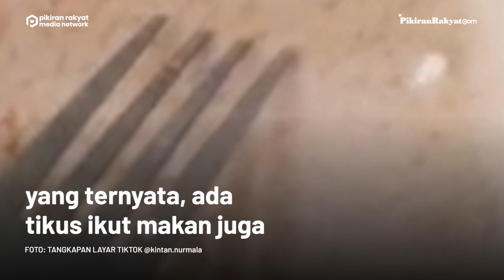Video Viral! Ibu Hamil Makan Bareng Seekor Tikus di Warteg, Netizen: Auto Nahan Muntah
Dalam video yang diunggah oleh akun TikTok @kintan.nurmala pada 21 April 2022, awalnya bumil tersebut berniat melakukan pemeriksaan lab di sebuah puskesmas. Rupanya, hal itu bisa dilakukan jika pasien sudah makan terlebih dahulu.
Lalu, ia pun memutuskan untuk makan di sebuah warung nasi. Setelah selesai makan, hal yang menjijikan terjadi di depan matanya. Bagaimana tidak, ia mendapati seekor tikus yang tengah makan lauk pauk yang ada di dalam etalase warung tersebut.
Usai melihat hal itu, ia pun bergegas membayar makanannya dan memberitahu kasir warung soal peristiwa tadi. Sontak, video tersebut ramai dikomentari warganet. "Auto nahan muntah," ujar salah seorang warganet. (PR)
Vid. Editor: Indra Gusti/PRMN